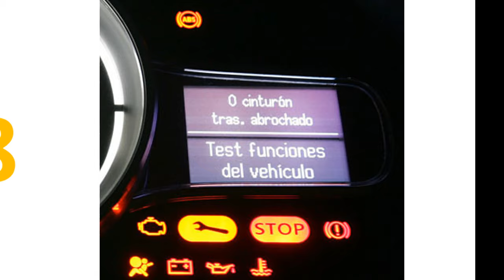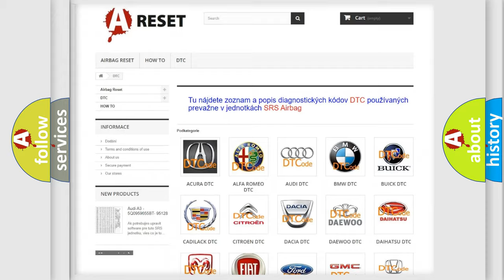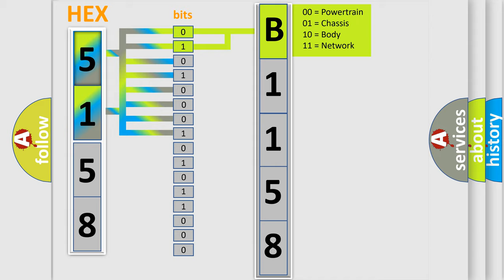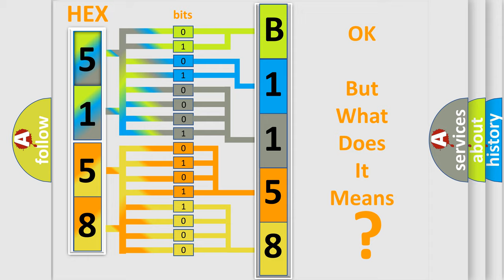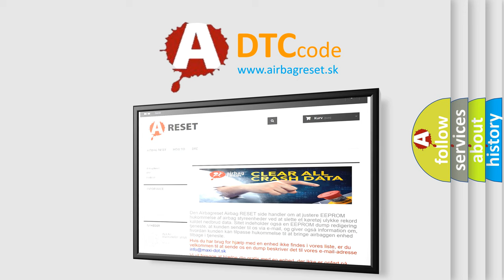DTC Toyota B1158-16 Short Explanation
Contents:
0:21 Basic DTC analysis according to OBD2 protocol standard.
1:48 Insight into programming
2:58 A diagnostically understandable description of the Diagnostic Trouble Code
3:05 Basic error definition

Make:
Toyota
Code:
B1158 16
Definition:
A or C Refrigerant Low Side Fluid Pressure Sensor Circuit Below Minimum Threshold
Description: